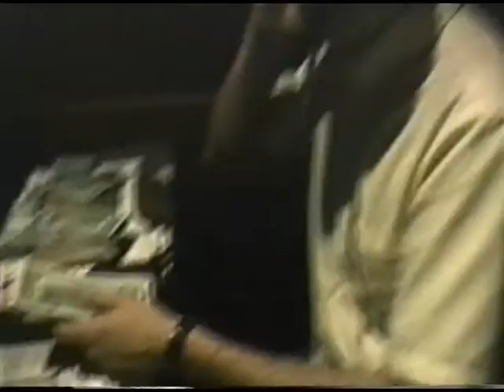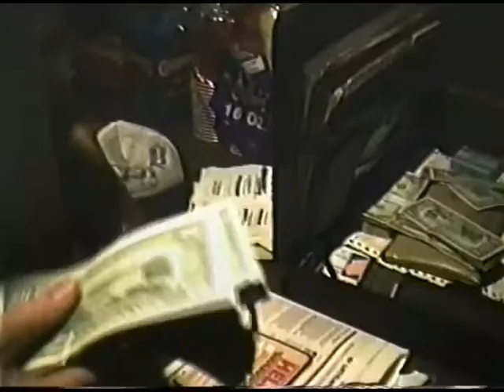Red Hot Chili Peppers "Rockumentary" CSULB 1988.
World Rockumentary apparel now available Directed by Richard Alan White November 26, 1988 for Lindy Goetz Management. This film went to post production and was completed in January of 2006, screened as a 120 minute rockumentary until disaster struck.